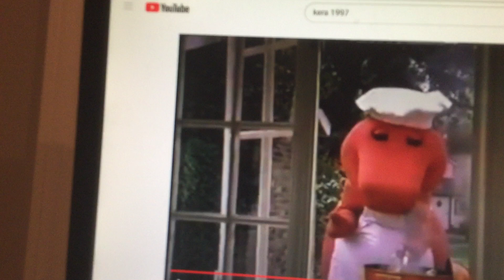Barney & Friends PBS